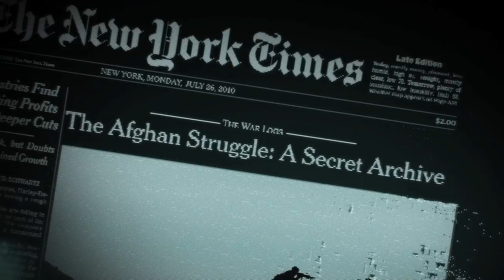WE STEAL SECRETS - Official Trailer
Now Playing In Select Theatres

Filmed with the startling immediacy of unfolding history, Academy Award-winning director Alex Gibney's We Steal Secrets: The Story of WikiLeaks is a riveting, multi-layered tale about transparency in the information age and our ever-elusive search for the truth. Detailing the creation of Julian Assange's controversial website, which facilitated the largest security breach in U.S. history, the film charts the enigmatic Assange's rise and fall in parallel with that of Pfc. Bradley Manning, the brilliant, troubled young soldier who downloaded hundreds of thousands of documents from classified U.S. military and diplomatic servers.
Less